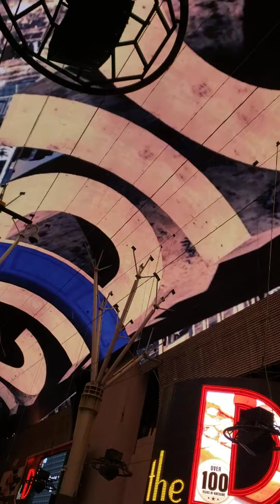Fremont st, Las Vegas